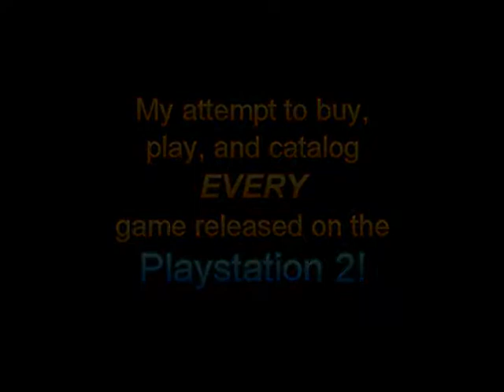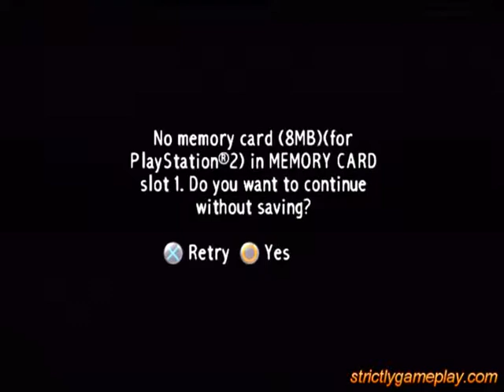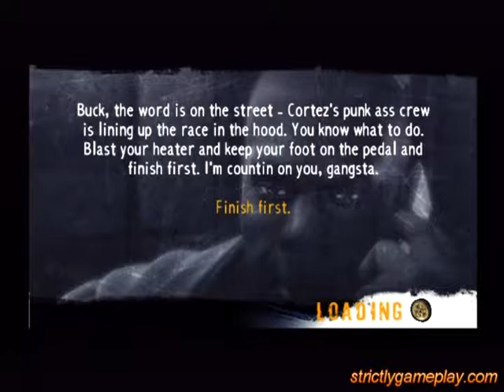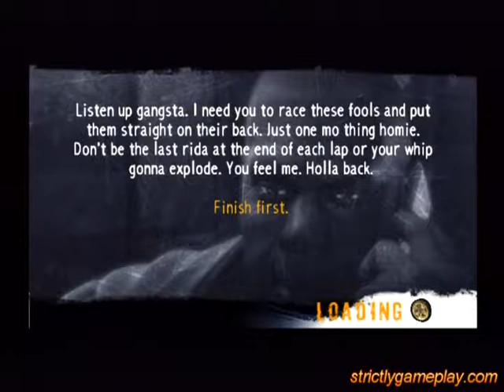187 Ride or Die PS2 Gameplay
for more games by genre on the Playstation 2.